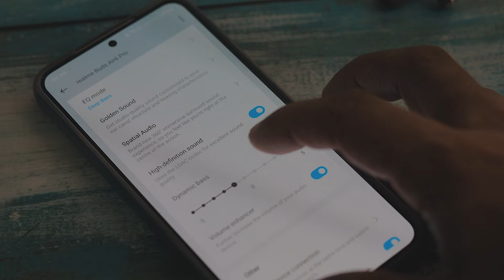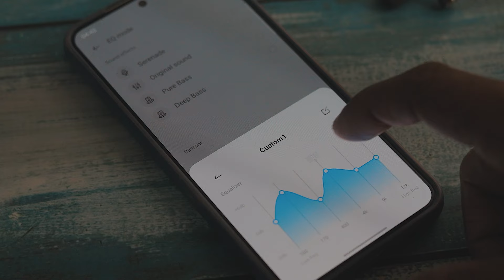Realme Buds Air 6 PRO | Realme buds air 6 pro vs oppo enco air 3 pro vs Oneplus buds 3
Realme buds air 6 pro vs oppo enco air 3 pro vs Oneplus buds 3
We explore everything you need to know about the Realme Buds Air 6 Pro, from design to sound quality and battery life. Curious about how it compares? We also have a detailed Realme Buds Air 6 Pro vs Oppo Enco Air 3 Pro analysis. If you’re deciding between Realme Buds Air 6 Pro and Oppo Enco Air 3 Pro, this video is for you. Don’t miss our Realme Buds Air 6 Pro vs Oppo Enco Air 3 Pro showdown!

Oppo Enco Air3 Pro

Oneplus buds 3

if you are from Bhubaneshwar You Can Visit this store👇🏻
Realme smart store(Saraswati enterprises)
Plot no-B32, near lingaraj lassi, Saheed Nagar